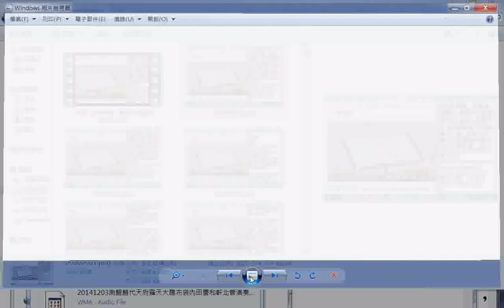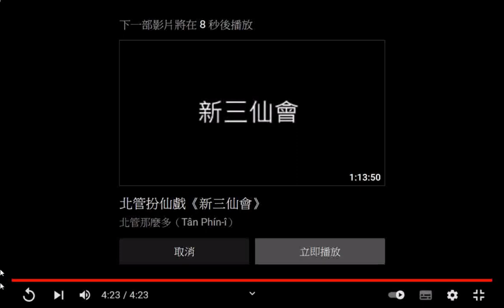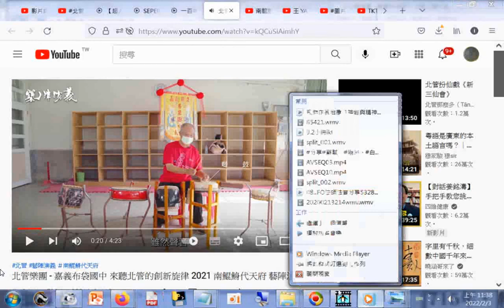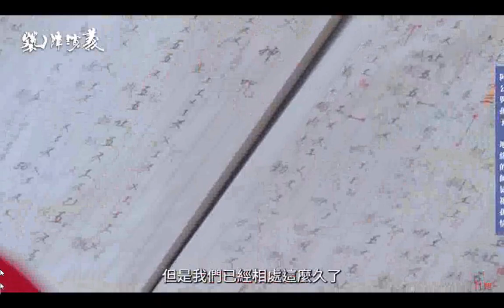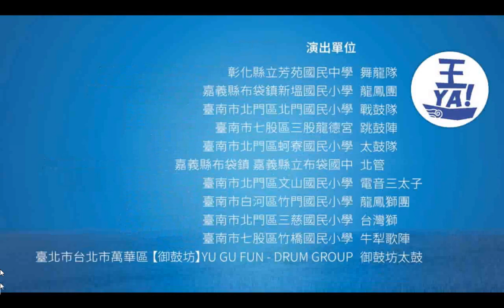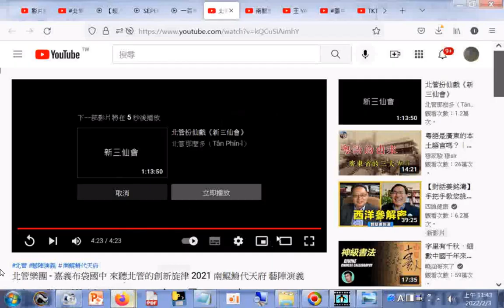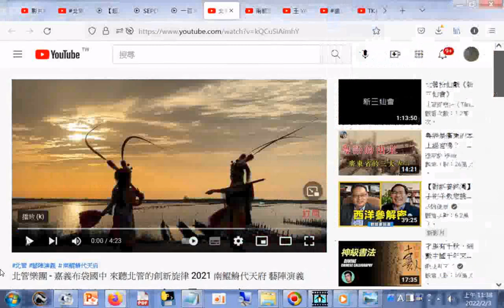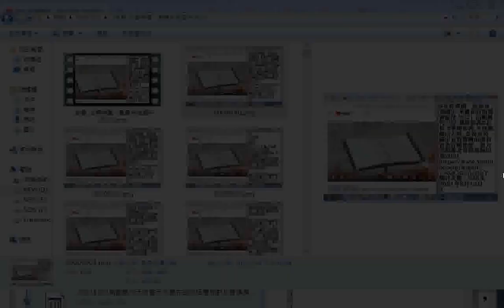大拜壽--20141203南鯤鯓代天府羅天大醮布袋內田慶和軒北管演奏曲目大拜壽_扮仙戲目拜天公富貴長春_part前兩分鐘後及口白之前+嘉義布袋國中北管樂團由慶和軒北管團指導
北管樂團 - 嘉義布袋國中 來聽北管的創新旋律 2021 南鯤鯓代天府 藝陣演義#北管 藝陣演義 南鯤鯓代天府_ 嘉義布袋國中北管樂團由慶和軒北管團指導，致力於顛覆北管的刻板印象2021